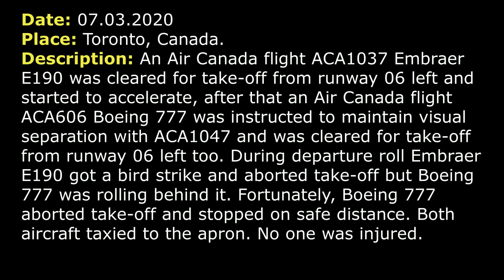(Real ATC) Boeing B777 ALMOST HIT Embraer E190 on the runway during take-off from Toronto.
THIS VIDEO IS A RECONSTRUCTION OF THE FOLLOWING SITUATION IN FLIGHT:

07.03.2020. An Air Canada flight ACA1047 Embraer E190 was cleared for take-off from runway 06 left and started to accelerate, after that an Air Canada flight ACA606 Boeing 777 was instructed to maintain visual separation with ACA1047 and was cleared for take-off from runway 06 left too. During departure roll Embraer E190 got a bird strike and aborted take-off but Boeing 777 was rolling behind too. Fortunately, Boeing 777 aborted take-off and stopped on safe distance. Both aircraft taxied to the apron. No one was injured.

TEXT VERSION OF COMMUNICATIONS. (Read if subtitles in video were fast):

COMMENTS: Air Canada flight 1047 (ACA1047) Embraer E190 and Air Canada flight 606 (ACA606) Boeing 777 are approaching holding point runway 06 left (RW 06L).
TOWER: ACA1047, line up 06L, keep the [departing traffic] in sight.
ACA1047: Line up 06L, keep [departing traffic] in sight, ACA1047.
TOWER: 1047, maintain visual, cleared for take-off 06L.
ACA1041: Cleared for take-off 06L, visual separation, ACA1047.
TOWER: ACA606, line up 06L, keep 190 [departing Embraer E190] in sight.
ACA606: Line up 06L, keep the Embraer in sight, ACA606.
TOWER: ACA606 heavy, maintain visual separation, cleared for take-off 06L, [not clear].
ACA1047: ACA1047, rejecting take-off, we are abeam D3.
COMMENTS: Air traffic controller didn’t hear ACA1047.
TOWER: JZA28, line up 06L, short delay for wake turbulence, airborne turn right to 100 climb 3000.
JZA28: Climb 3000, airborne 100.
TOWER: I checked, you just aborted there, thanks.
ACA606: 606, aborting.
TOWER: Thanks.
Tower: 1047, I checked you aborted.
ACA1047: I did make a problem, I guess you didn’t hear that, ACA1047.
TOWER: I didn’t hear.
TOWER: 606, are you ok?
ACA606: Yes, we are good, we can taxi out of the runway.
TOWER: ACA606, left out of there and do you have hot brakes or anything.
ACA606. Stand by.
ACA606: It will be ok on the brakes.
TOWER: 1047, do you require any assistance?
ACA1047: Not at this time, ACA1047.
TOWER: …
ACA1047: We did hear up large hawk on the runway [not clear] warning to the engine, ACA1047.
TOWER: 1047, roger, we’ll have to check and… thanks.
TOWER: 28, we are just gonna wait for the runway to be inspected.
JZA28: No problem, JZA28.
TOWER: ACA606, 21.9.
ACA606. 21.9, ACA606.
COMMENTS: Next dialogue will be between Tower controller and airdrome staff, who checked the runway.
CALLSIGN OF AIRDROME STAFF: Tower, [callsign], I picked up the bird, I’d like to continue on to the end.
TOWER: [callsign], yes, no problem, continue all the way down to the end.
COMMENTS: According to the report, ACA1047 had a birdstrike. ACA1047 continued to the apron and ACA606 boeing 777 was waiting on the taxiway to cool the brakes and returned to the apron too.

HOW I DO VIDEOS:
1) I monitor media, airspace, looking for any non-standard, emergency and interesting situation.
2) I find communications of ATC unit for the period of time I need.
3) I take only phrases between air traffic controller and selected flight.
4) I find a flight path of selected aircraft.
5) I make an animation (early couple of videos don’t have animation) of flight path and aircraft, where the aircraft goes on his route.
6) When I edit video I put phrases of communications to specific points in video (in tandem with animation).
7) Together with my comments (voice and text) I edit and make a reconstruction of emergency, non-standard and interesting situation in flight.